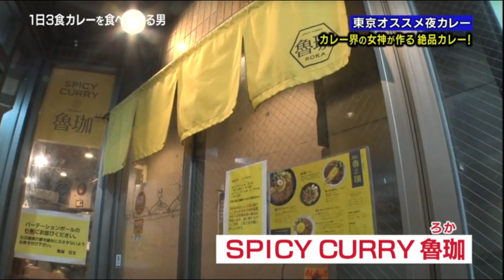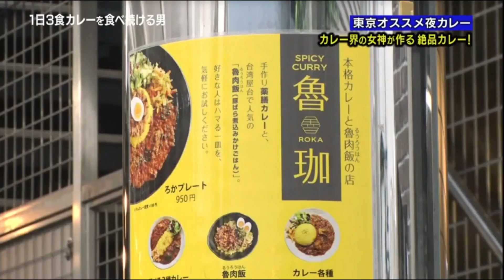ワケありカレー男とヘアスタイルが気になる渋谷凪咲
ワケあり＃レッドゾーン2018年10月28日放送